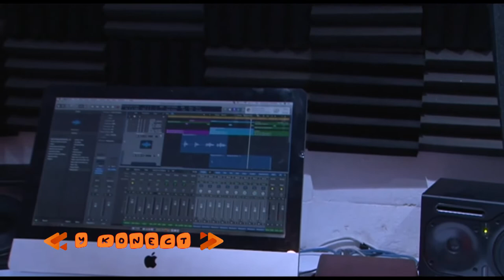The Gospel Family? Are they really 'Gospel'? [ Y Konect S1 Ep5 ]